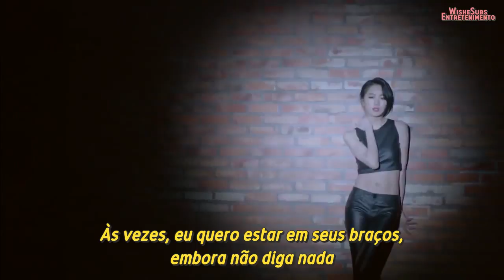Dalshabet - JOKER (Legendado PT-BR)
# CANAL SECUNDÁRIO